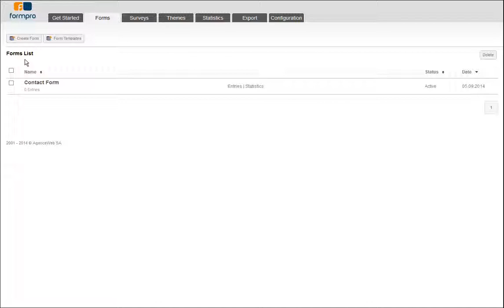Insert a form on a Web site - Training Formpro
How to insert a form on a Web site with Formpro